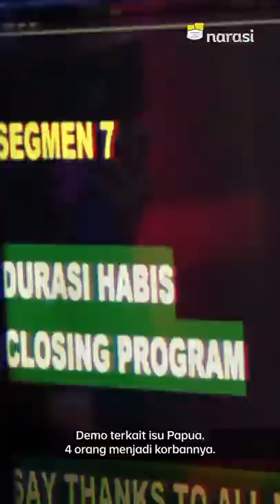Mahasiswa atau Politisi. Siapa Bisa Dipercaya? - Di Balik Layar Mata Najwa | Catatan Najwa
Ini cerita dari beberapa teman-teman mahasiswa dalam praktiknya menyatakan pendapat atau menyampaikan kritik yang kerap mendapat perlakuan tidak menyenangkan. Bagaimana tuh politisi menanggapi cerita itu?

(Narasi)